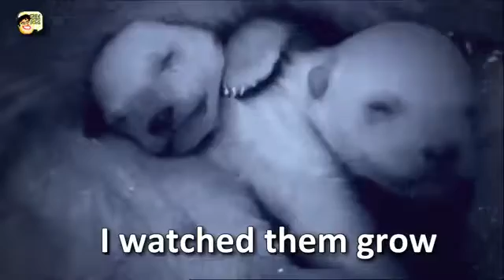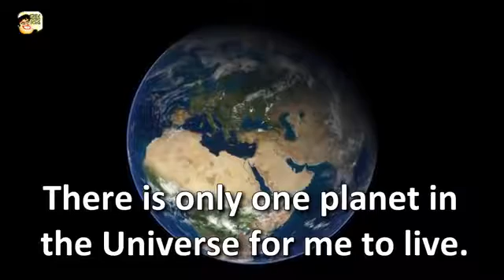What à Wonderfull word